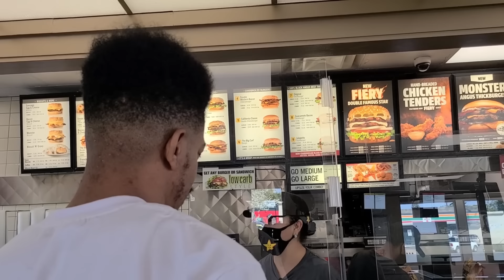Words you can’t say in LA part 2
W/ @boomertoolive @poohbgone

Written by @wattshomiequan
Edited by @wattshomiequan
Shot by @myekawilliams